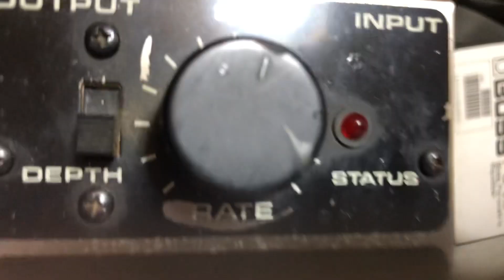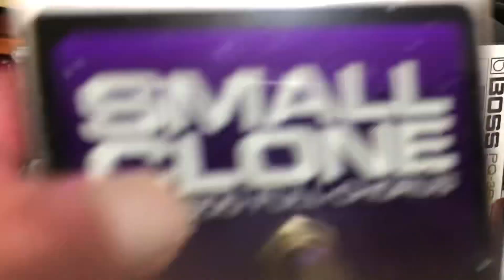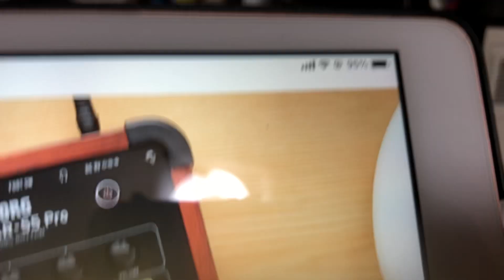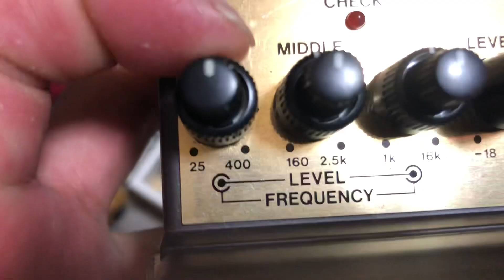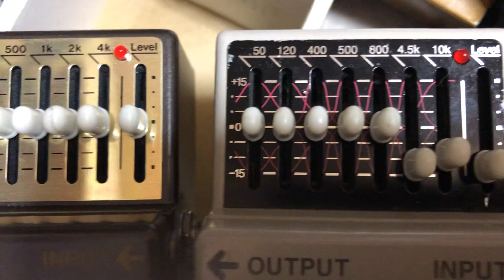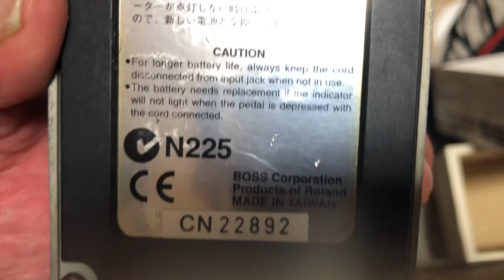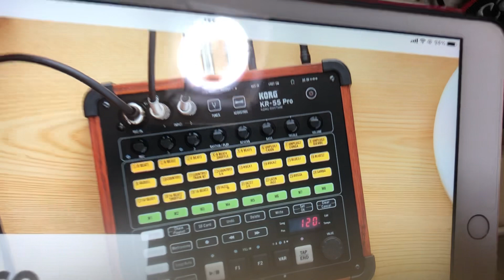また増えた中古エフェクター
コーラスにベース用のイコライザー